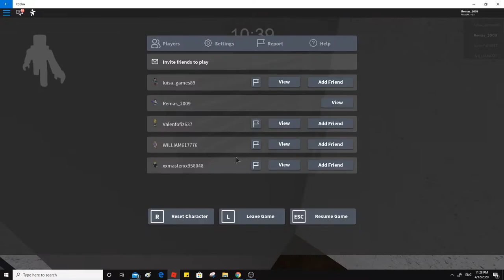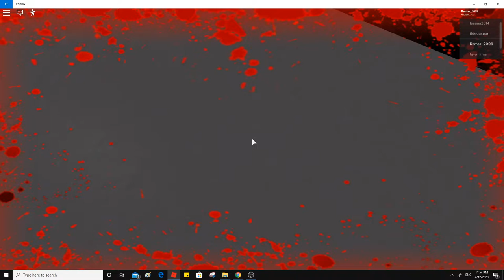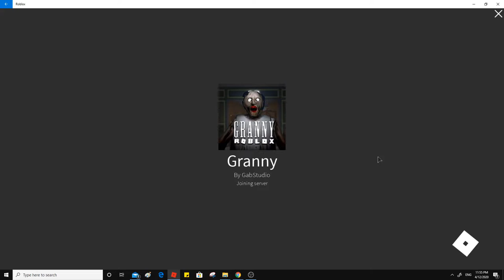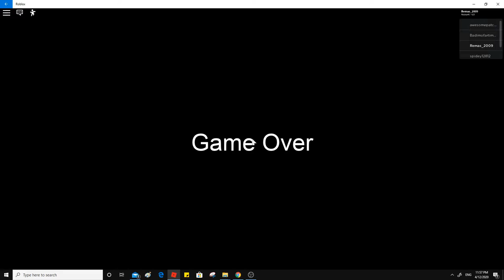Roblox (Granny)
{Granny}
REMADE on Roblox
Survive Granny as you can, Do not get killed, Explore the House

Note: All Servers will be shut down for a New Update and/or bug fixes

Yosef Anan#9239